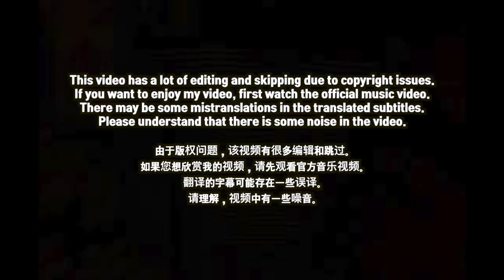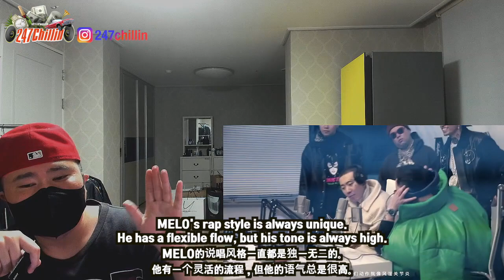🇨🇳🇰🇷🔥Korean Hiphop Junkie react to 成都集团Cypher 2022 (CHN/ENG SUB)